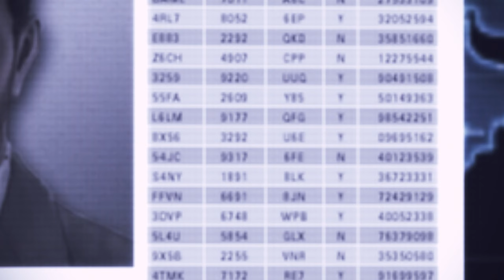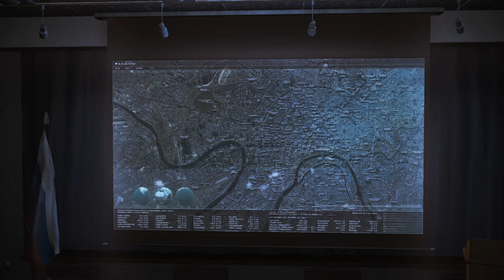Ace Combat Assault Horizon - Enhanced Edition All Mission Cutsences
0:00 - Nightmare
2:37 - Shockwave
3:20 - Inferno
7:48 - Redmoon
8:54 - Spooky
12:24 - Blue On Blue
15:02 - Power Play
17:55 - Lock And Load
19:30 - Pipeline
23:03 - Siege
24:36 - Hostile Fleet
25:43 - Launch
29:10 - MotherLand
34:13 - HomeFront
41:52 - Hurricane
42:18 - Akula
46:26 - José Gutierrez Rescued